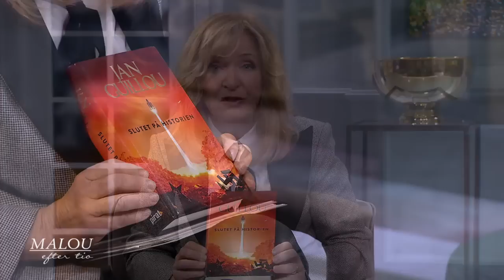”En sosse som ser ut som en direktör” – Jan Guillous känga till Mikael Damb… - Malou Efter tio (TV4)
Malou besöker Jan Guillous hemliga skrivarstuga och pratar om sista delen i serien ”Det stora århundradet” , hur succéförfattaren egentligen skriver sina bästsäljare och om socialdemokratin.